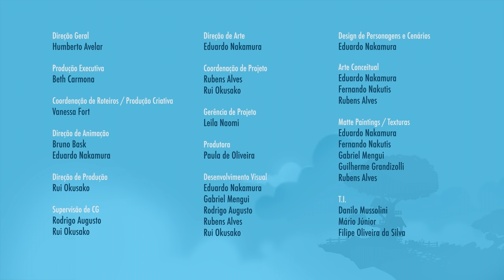Mundo Ripilica - Primeira temporada completa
Bem-vindo ao canal Mundo Ripilica - As aventuras de Lilica, a coala. A animação traz as aventuras de Lilica, a coala, e sua amiga Donna, em um mundo de fantasia e diversão.